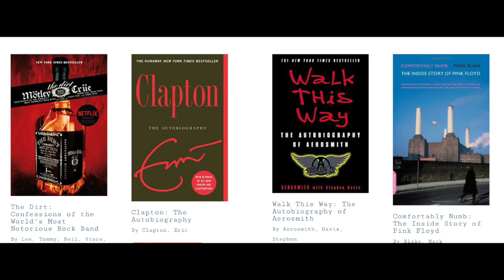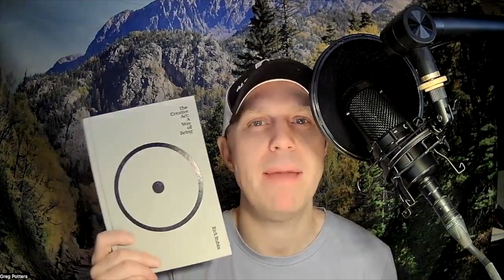Have you read this Rick Rubin book yet? The Creative Act - A Way of Being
Pick up a copy at the BOOKSTORE at ALBUMREVIEW.NET